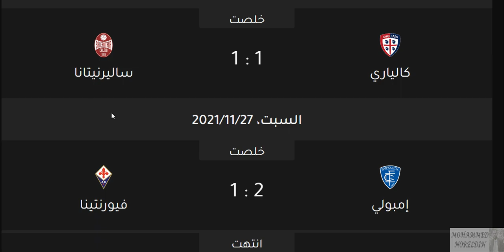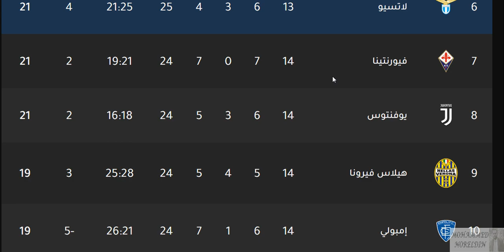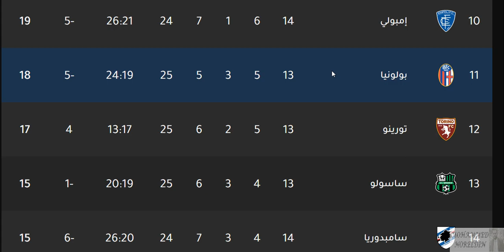ترتيب الدوري الايطالي وترتيب الهدافين ونتائج مباريات السبت 27-11-2021 الجولة 14 - هزيمة يوفنتوس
ترتيب الدوري الايطالي وترتيب الهدافين ونتائج مباريات السبت 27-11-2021 الجولة 14 - هزيمة يوفنتوس من اتالانتا - هزيمة يوفنتوس امام اتالانتا - فوز اتالانتا علي يوفنتوس - فوز امبولي علي فيورنتينا - هزيمة فيورنتينا من امبولي - فوز سامبدوريا علي هيلاس فيرونا بالثلاثة - هزيمة فينيزيا من انتر ميلان - هزيمة فينيزيا امام انتر ميلان - فوز انتر ميلان علي فينيزيا - تعادل كالياري امام ساليرنيتانا - تعادل كالياري و ساليرنيتانا في الجولة الرابعة عشر الجولة 14 من الدوري الايطالي 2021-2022

ترتيب الدوري الايطالي وترتيب الهدافين الجولة 38 الاحد 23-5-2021 - فوز يوفنتوس بالاربعة ودوري الابطال
ترتيب الدوري الايطالي وترتيب الهدافين الجولة 4 الاحد 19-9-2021 - تعادل يوفنتوس امام ميلان
ترتيب الدوري الايطالي وترتيب الهدافين الجولة 5 الثلاثاء 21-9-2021 - فوز انتر ميلان بالثلاثة
ترتيب وهدافي الدوري الإيطالي اليوم الأحد 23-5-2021 بعد انتهاء الجولة 38 والأخير لعام 2021
ترتيب الدوري الايطالي وترتيب الهدافين الجولة 5 الاربعاء 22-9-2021 - فوز يوفنتوس و فوز ميلان

انتر ميلان
ميلان
اتالانتا
يوفنتوس
الفرق المتأهلة الي الدوري الاوروبي
نابولي
لاتسيو
الفريق المتأهل الي دوري المؤتمر الاوروبي
روما

هدف ابراهيم دياز
هدف مالديني
هدف لوتارو مارتينيز
هدف ادين دجيكو
هدف مالينوفسكي
هدف تولوي
هدف سيميوني

يوفنتوس
جوفنتوس
لاتسيو
لاتزيو
إنترميلان
إنتر ميلان
انترميلان
انتر ميلان
الإنتر
الأنتر
الانتر
أتالانتا
اتالانتا
روما
نابولي
هيلاس فيرونا
بارما
ميلان
الميلان
بولونيا
ساسولو
كالياري
فيورنتينا
اودينيزي
اودينزي
أودينيزي
أودينزي
تورينو
سامبدوريا
جنوي
جنوة
جنوه
كروتوني
سبيزيا
بينفينتو
نابولي
امبولي
ساليرنيتانا
فينيزيا

موعد مباراة يوفنتوس الان
موعد مباراة ميلان الان
موعد مباراة أودينيزي القادمة
موعد مباراة اودينيزي القادمة
موعد مباراة نابولي الان

مواعيد مباريات اليوم بتوقيت القاهرة,
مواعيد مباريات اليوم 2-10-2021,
مواعيد مباريات اليوم 2 أكتوبر 2021,
مواعيد مباريات اليوم السبت,
موعد مباريات اليوم السبت,
موعد مباريات اليوم 2 أكتوبر 2021,
اهم مباريات اليوم الجمعة 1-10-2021 القنوات الناقلة و المعلقين
جدول مباريات اليوم الجمعة 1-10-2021
موعد وتوقيت مباريات اليوم الجمعة 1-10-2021
جدول وتوقيت مباريات اليوم الجمعة 1 اكتوبر 2021